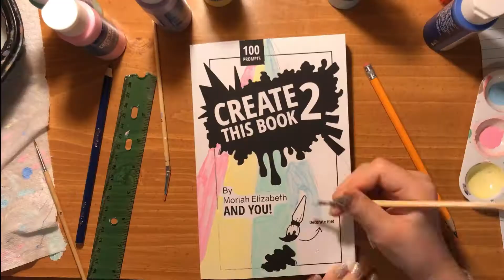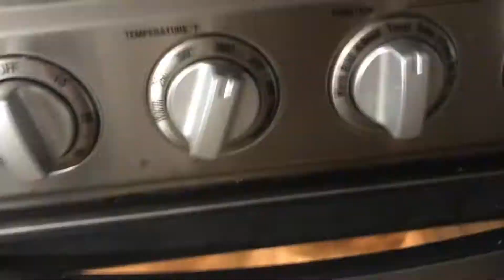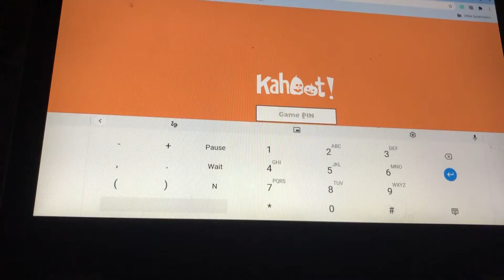IN-PERSON School: The Truth. (vlog)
So I'm finally back in-person for school, and I thought I vlog a typical day of a freshmen in high school (pandemic edition). This video is super chaotic, and kind of all over the place, but I hope you love it as much as I do!

⭐About my channel:
Hi! I’m Katy and I love to make videos! I post vlogs, challenges, art videos, music-related stuff, and much more.

⭐ About me:
-Name: Katy Faith
-Age: 14
-Editing Software: Wondershare FIlmora 9
-Camera: Canon EOS M100